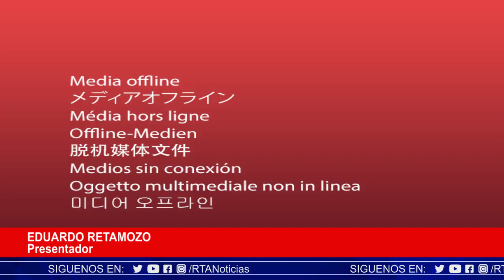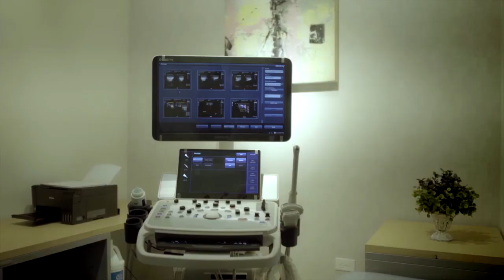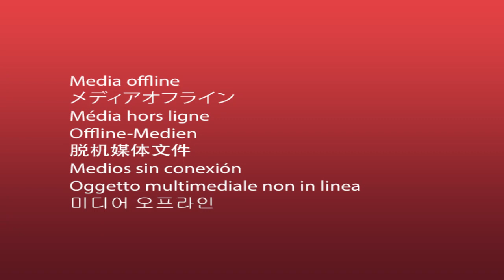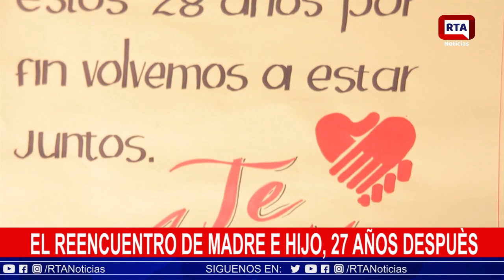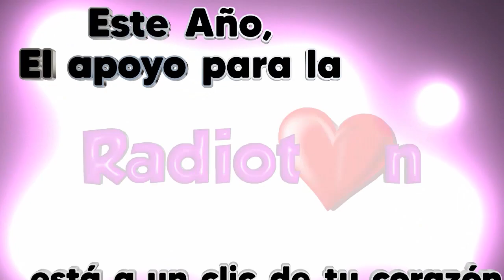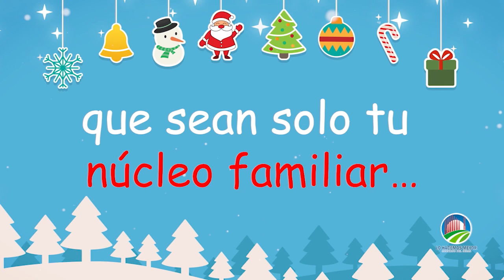RTA NOTICIAS 18 DIC 2020